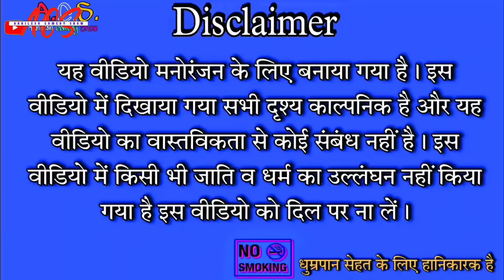बाप के डर से ट्यूशन पढ़ने गए अखिलेश और रमेश😧 // अवधी कॉमेडी😜😂